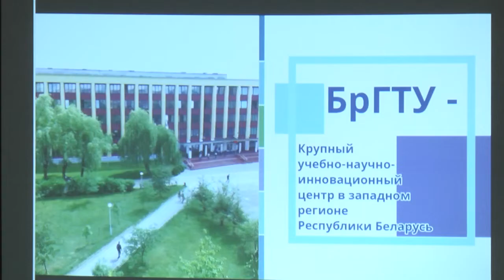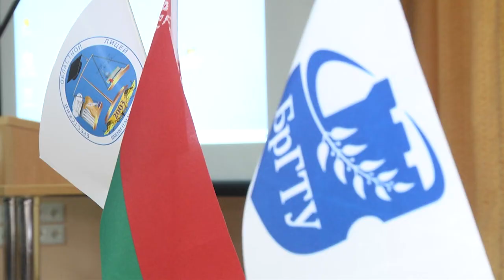2021-11-23 г. Брест. Подписание соглашения о сотрудничестве. Новости на Буг-ТВ.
Подписание соглашения о сотрудничестве между Брестским областным лицеем им. П. Машерова и БрГТУ.
Брестский областной лицей имени Петра Мироновича Машерова - учебное заведение, высокий уровень которого ежегодно подтверждают его выпускники. В лицее непрерывно совершенствуются методики обучения, открываются новые программы и пути образования для учеников. Одно из последних направлений - соглашение о сотрудничестве областного лицея и Брестского государственного технического университета. Несмотря на то, что в прошлом учреждения образования уже сотрудничали, с момента подписания этого документа их отношения выйдут на совершенно новый уровень.